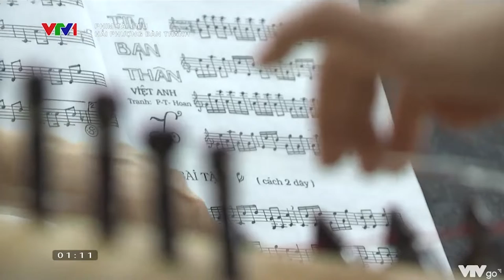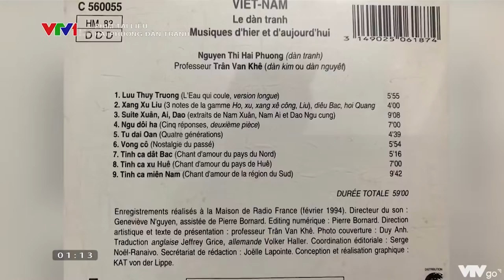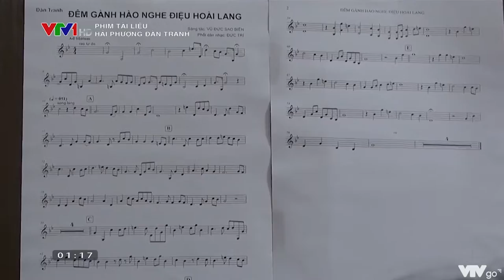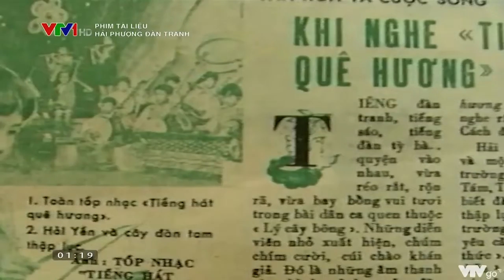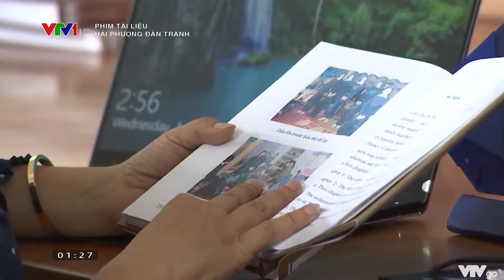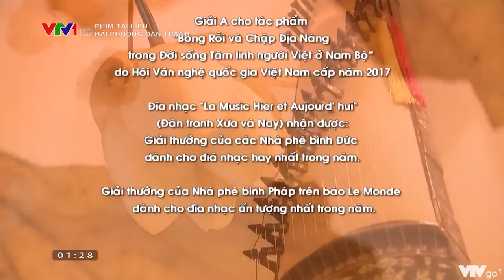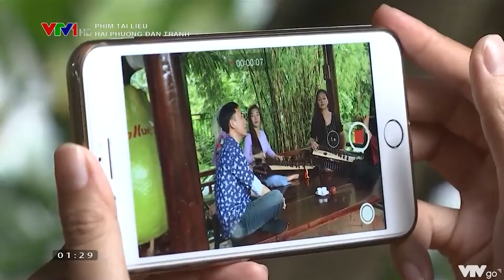Phim tài liệu Hải Phượng đàn tranh